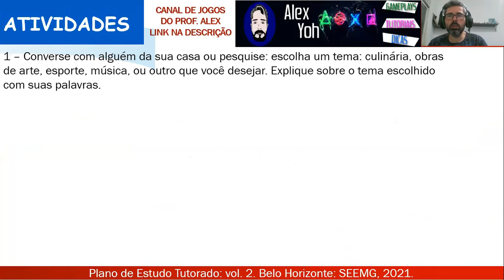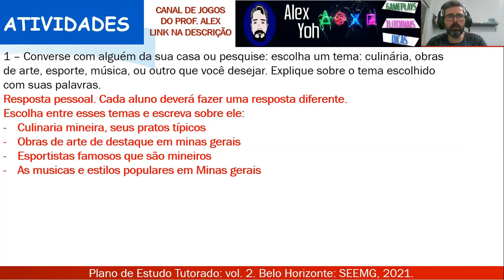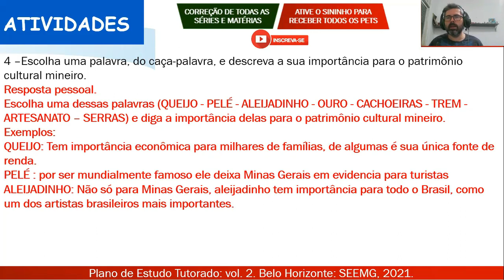Correção PET 2 (2021) - Geografia 5° ano (SEMANA 3) VOLUME 2